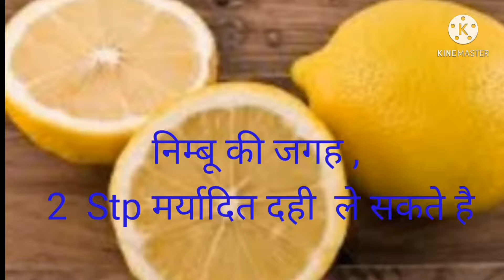146 -रसभरी Jain sweet Rasbhari- शुद्ध जैन व्यञ्जन मीठा गेंहूँ के आटे से बने गुलाबजामुन बिना मावे से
🎂💐 *शुद्ध जैन व्यञ्जन Shuddh Jain Recipe* 💐🎂 Vidushi Dr. Surabhi Jain (Naturopathisty)

👉🏻👉🏻 *KKP  कुन्दकुन्द कहान भक्ति पाठशाला*